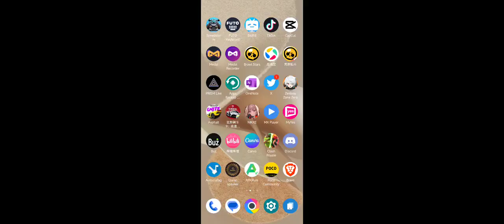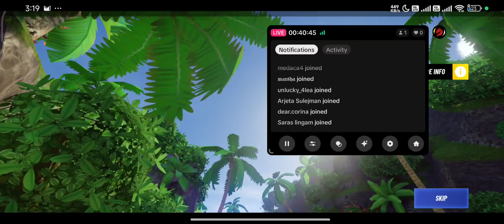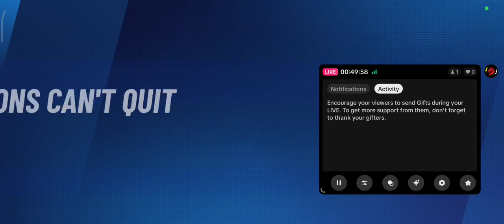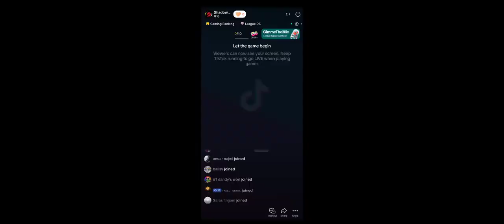Evening Mobile Game Stream w/ Disney Speedstorm | TikTok LIVE Replay | July 26th, 2024 (GMT/UTC + 8)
Disney, Gameloft, Disney Speedstorm, Gaming, Racing, Arcade, Multiplayer, Team, Live, Stream, Live Stream, Livestreaming, Game Stream, Game Live Stream, Game Live Streaming, TikTok, TikTok LIVE

[About This Replay]
This video is the live replay of the Disney Speedstorm from my TikTok LIVE, which aired on the date on the title.

'This content isn't approved and endorsed by Gameloft and Disney for this game.'